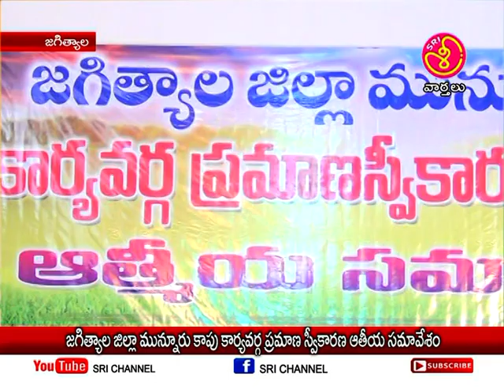శ్రీ ఛానల్ న్యూస్ || Sri Channel News || Today News